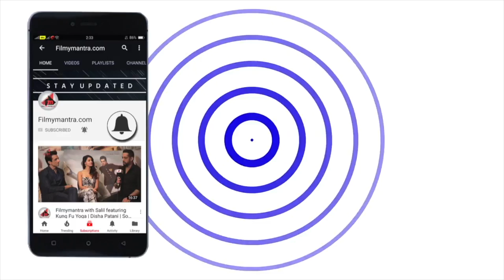Neha kakkar live | indian idol 10 Press conference | 2018